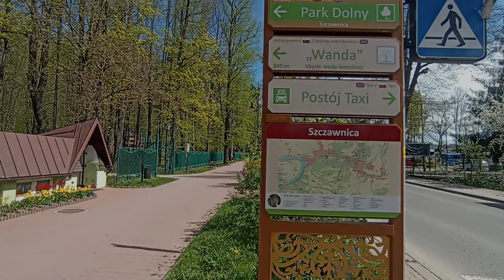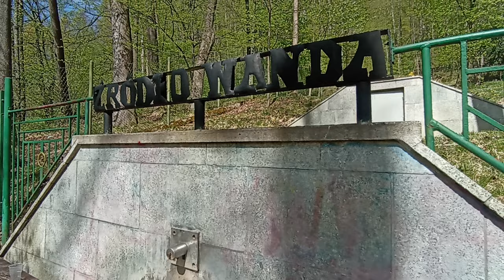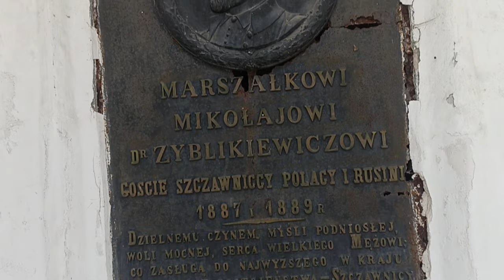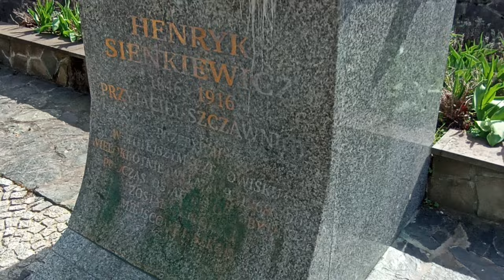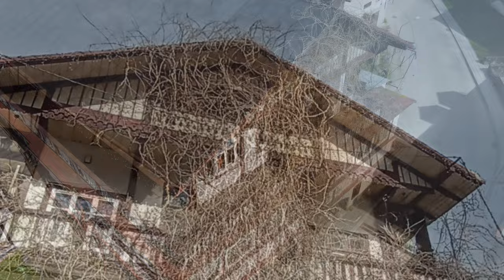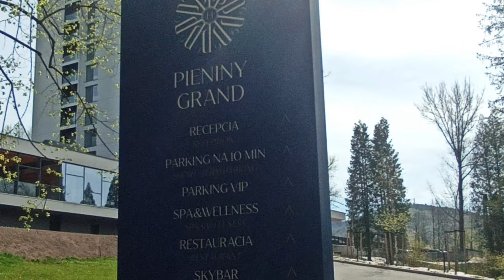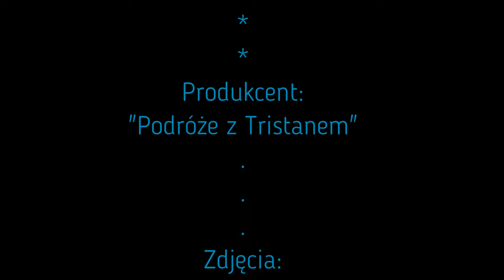Szczawnica Wiosna 2024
- Kotuńka
- Karczma Chatka
- Park Dolny
- Kaskady wodne w Parku Dolnym
- Źródło Wanda
- Grota pamięci marszałka Mikołaja dr. Zyblikiewicza
- Willa Marta - Restauracja Bohema
- Galeria Krzywa Jabłonka
- Karczma Polowacy
- Willa Wanda
- Palenica stacja dolna kolejki linowej
- Serki regionalne
- Stary Cmentarz
- Restauracja Pod Siekierkami
- Willa Pokusa
- Inhalatorium Uzdrowiska Szczawnica
- Plac Dietla
- Modrzewie Park Hotel & SPA
- Pijalnia wód mineralnych
- Cafe Helenka
- Piwnica Zbójnicka
- Kaplica Zdrojowa
- Park Górny
- Pieniny Grand Hotel
- Dworek Gościnny